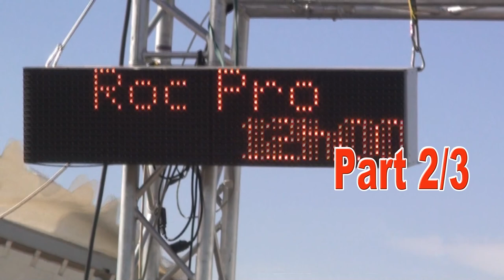2 - 2011 Roc d'Azur - Roc Pro - Part 2/3 - Fons-MTB.be